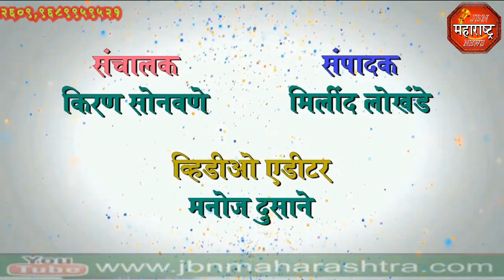jbn maharashtra news jalgaon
सर्व शासकीय रुग्णालया मध्ये रुग्णांसाठी मोफत जेवणाची व्यवस्था शासनाकडून करण्यात आलेली आहे